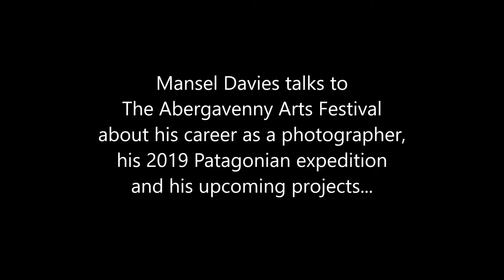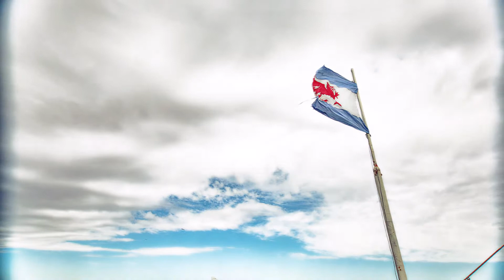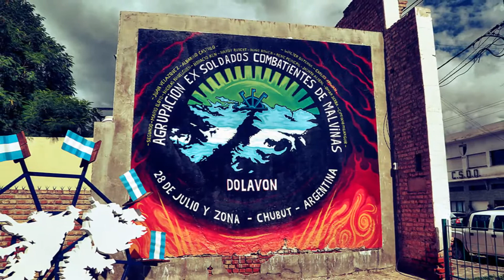Mansell Davies talks to Abergavenny Arts Festival about his photography in Wales and further afield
Mansell Davies talks to the Abergavenny Arts Festival about his work as a Landscape Photographer in Wales and his Patagonia Expedition Project in 2019.